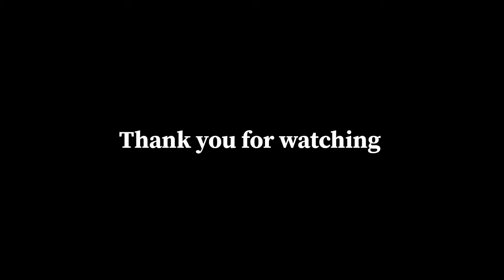Sara saman 🛍️🛒faila kar Maharani banke baith gai 🙄😏 || NIU || Niims || GU || GBU || Sharda || Amity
2nd Channel Name: Artist Riya Choudhary